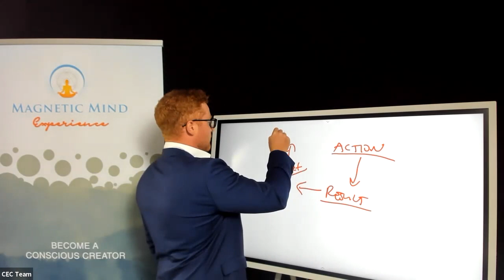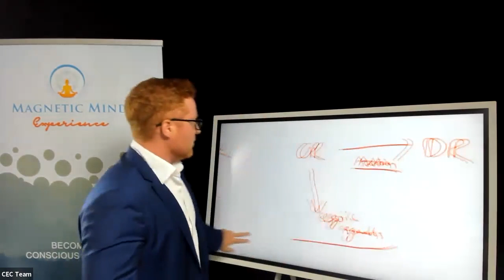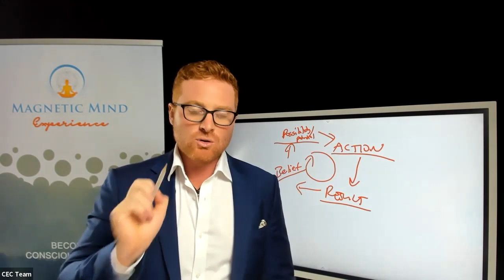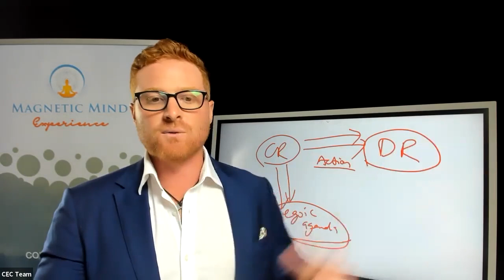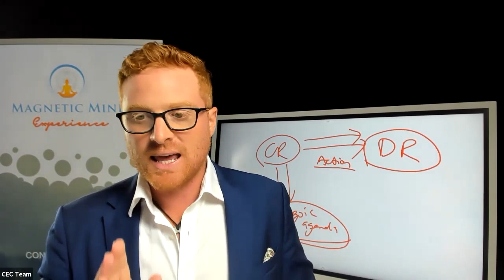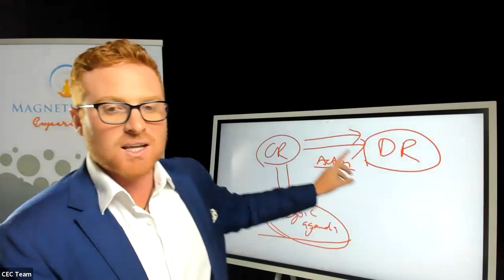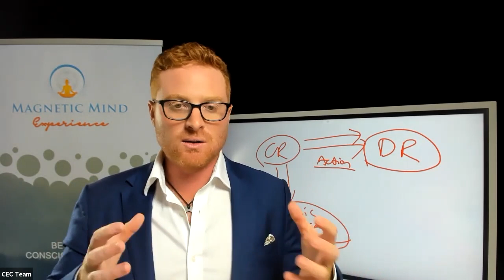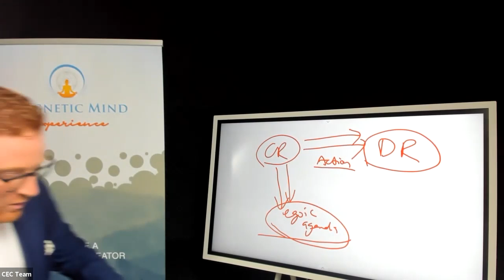Power Of The Matthew Effect...(feedback loops)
Those who have more, get more. Those who have less, have things taken from them.
This is the Matthew effect (feedback loops).

But this is different from momentum - this is so much bigger.
This is a feedback system that will continue to fuel itself.
They can fuel success... or they can fuel destruction.

And this is how it works -  Action - Results - Belief - Possibility/Belief
And it just keeps going over and over.

Either giving you more or taking away.

Have a listen to this session to find out more!!